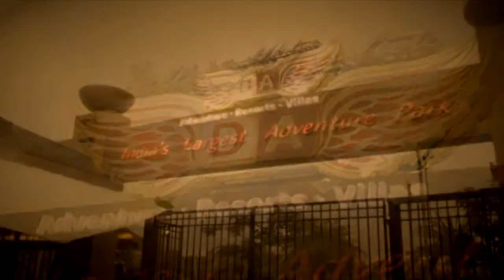Della Swoop - Sanjana, Mayuresh & Asmita - 27 May 2014